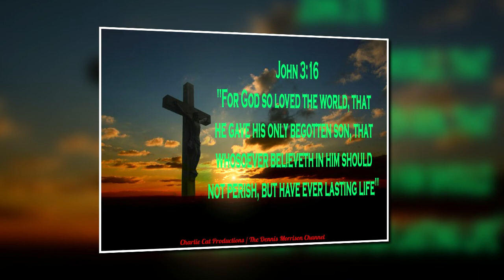A GRAND MEMORIAL DAY HUNTING RELICS ON THE SAGINAW RIVER, MICHIGAN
I began a new pain treatment last week that I did not believe would help me at all and I told the doctor so. I figured the only thing that could possibly help were narcotic medications. I was wrong! I am not without pain but right now it is down to about a four and made my adventure today possible. Of course I don't know how I will feel after this tomorrow! Love you all much!